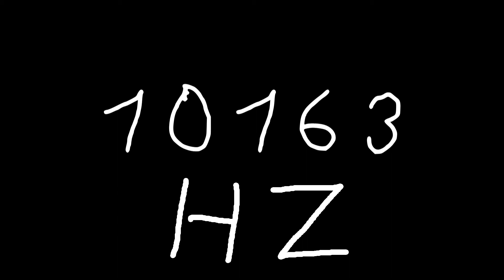10163 hz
Just sound.

chords
sounds
noise
tone
noises
tones
audio
wave
waves
sin
sine
sinus
sinoid
heart
heartbeat
resonancy